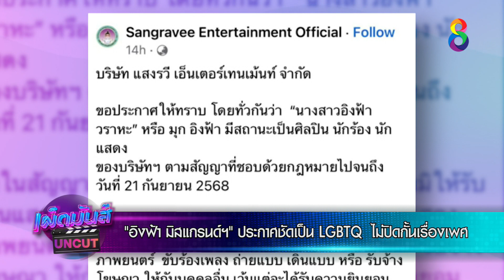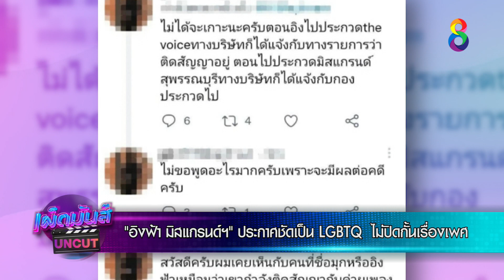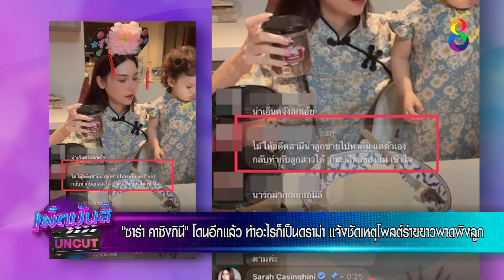เผ็ดมันส์ [UNCUT] l 05-05-65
📺 “อิงฟ้า มิสแกรนด์ฯ” ประกาศชัดเป็น LGBTQ  ไม่ปิดกั้นเรื่องเพศ
📺 “ซาร่า คาซิงกินี” โดนอีกเเล้ว ทำอะไรก็เป็นดราม่า เเจ้งชัดเหตุโพสต์ร่ายยาวพาดพิงลูก

เผ็ดมันส์บันเทิง ออกอากาศ วันจันทร์-ศุกร์ เวลา 11.10 น. และทุกวันอาทิตย์เวลา 10.10 น. ทาง

เผ็ดมันส์บันเทิง, เผ็ดมันส์ [UNCUT], แพท ณปภา, แอนนา วรินทร, ปอ อรรณพ, จ๊ะจ๋า พริมรตา